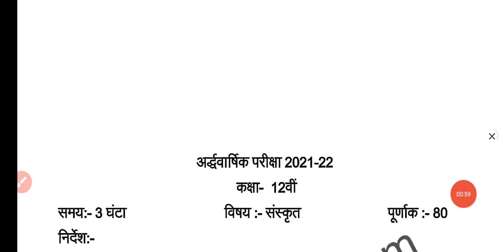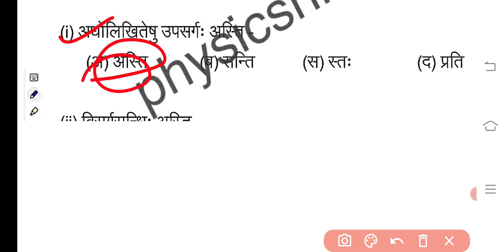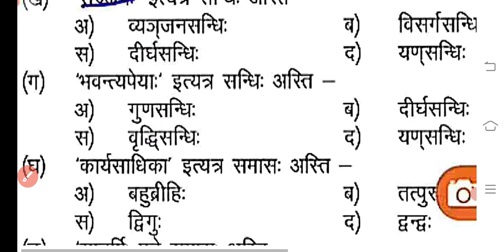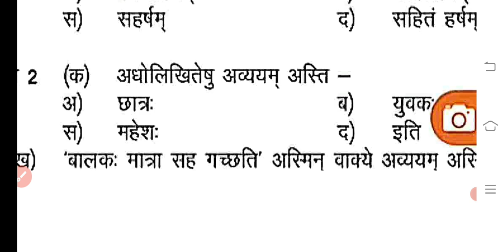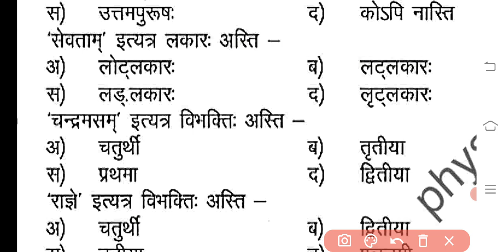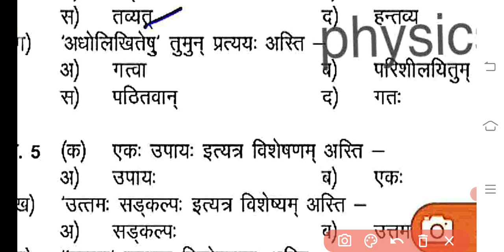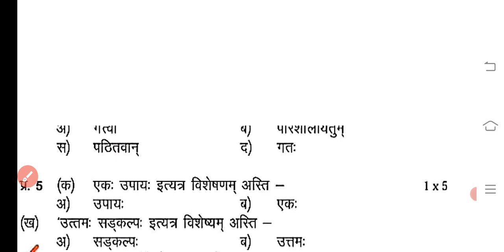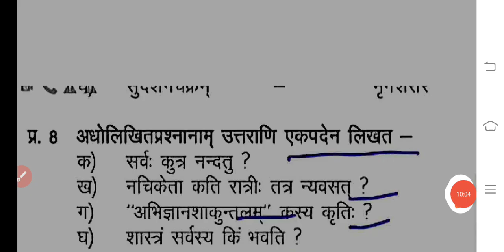कक्षा 12वी संस्कृत अर्द्ध वार्षिक परीक्षा पेपर ll class 12th sanskrit half yearly exam